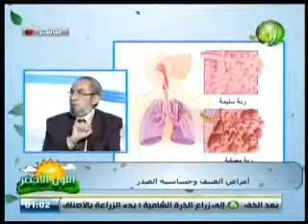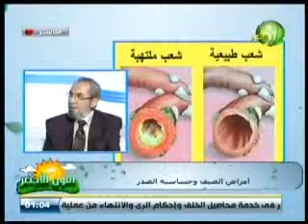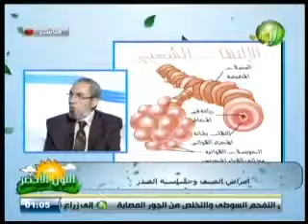برنامج اللون الأخضر وفقرة حوارية حول مرض الحساسية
برنامج اللون الأخضر وفقرة حوارية حول مرض الحساسية 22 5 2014